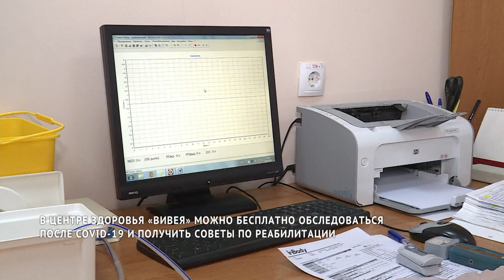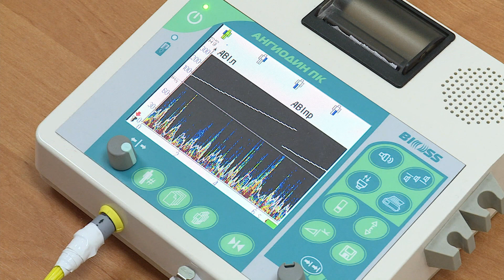Бесплатно обследоваться после коронавируса можно пройти в центре здоровья «Вивея»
Заболеваемость новой коронавирусной инфекцией в Хабаровском крае потихоньку идёт на спад. Коечный фонд сокращают: сейчас из 2000 коек свободны 650. С начала пандемии выздоровело почти 40,5 тысячи человек. Но врачи предупреждают: COVID-19 опасен не только во время течения болезни, но и после выписки — своими последствиями. Медики советуют через месяц-два после выздоровления обследоваться, чтобы получить рекомендации по дальнейшей реабилитации.